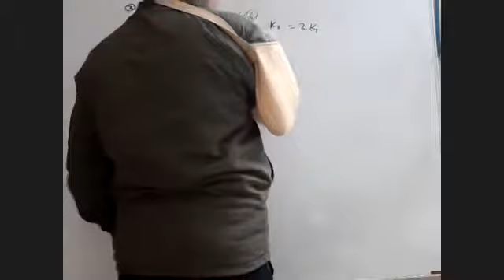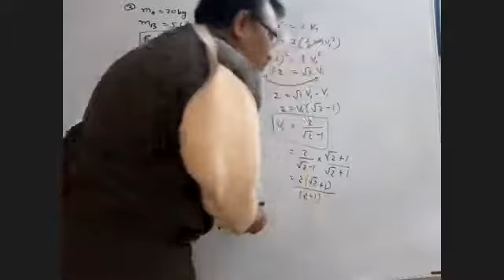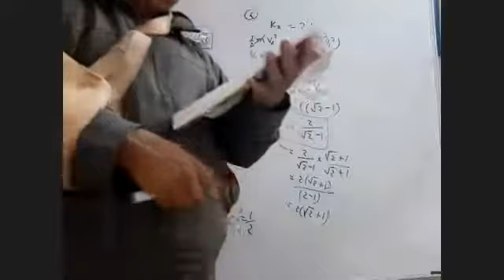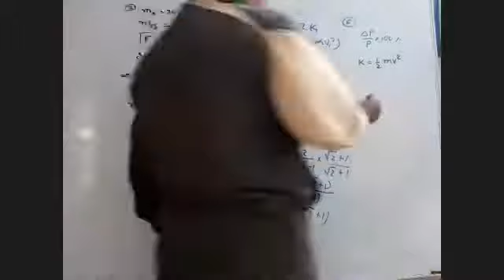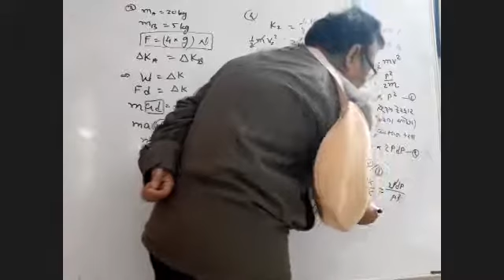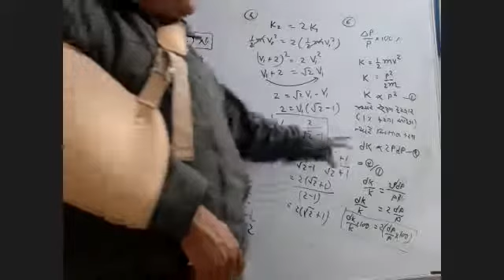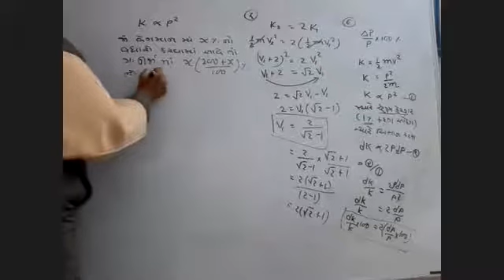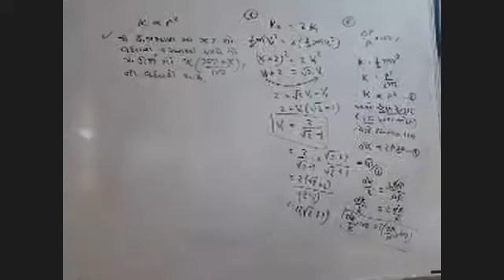7-1-21 std 11 ch6 jee neet lect part2 zoom 0